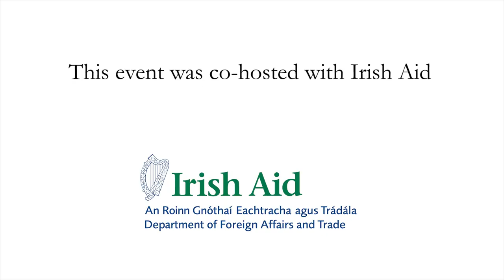Ireland’s Development Cooperation Priorities in 2023: A renewed commitment to Agenda 2030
As the world grapples with the impact of overlapping crises, in September 2023, at the United Nations, political leaders will gather to take stock of their collective progress towards achieving the Sustainable Development Goals. While great progress has been made on a number of fronts, this has stalled in recent years, with new challenges reversing gains made towards achieving Agenda 2030. The pronounced increase in food prices, the lingering effects of the COVID-19 pandemic, the devastation caused by climate change and the spread of conflict are wreaking havoc on the lives and livelihoods of the world’s poorest people. There has been a huge impact on levels of hunger and malnutrition, on levels of sexual violence, on access to education, and on women and girls in particular.

In his address, Minister of State for International Development and the Diaspora, Seán Fleming, T.D. sets out Ireland’s response to these interlinked challenges. The Irish Government is implementing an ambitious and targeted response in 2023, underpinned by its largest ever allocation for Official Development Assistance. This response remains guided by the principles and priorities of A Better World – Ireland’s Policy for International Development- across its diplomacy, humanitarian response and development interventions – while recognising that for people in Africa and around the world, bearing the weight of these burdens is proving unsustainable.

About the Speaker:

Seán Fleming T.D. is Minister of State at the Department of Foreign Affairs with responsibility for International Development and Diaspora. He was appointed to this role in December 2022.He previously served as Minister of State at the Department of Finance. Minister Fleming was elected to represent the Laois-Offaly constituency at the 2020 General Election, having been first elected to the Dáil in 1997.